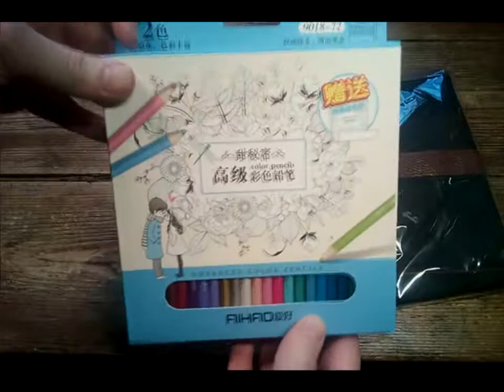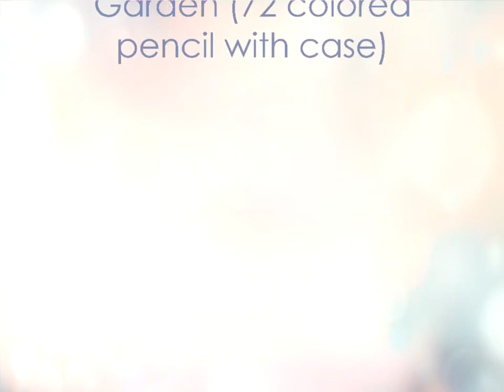Iyowin Wooden 72 Colored Pencil set with Canvas Roll Case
Nicely priced at just £26.79 this art pencil set with roll case arrived well padded and packed and consists of a boxed coloured pencil set and a separately packaged roll case. This is handy as it means the items can be separated and used as individual gifts if wished.

The pencils seeme well made and with good firm points. Unlike many cheaper sets I have used the pencil points do not snap when pressure is applied. This is important when attempting to work with gradated shades and nothing is more annoying when a point snaps when trying to heavily shade an area. Green Recycled Wood has been used for the pencils which is reassuring and always good to know. The colours are all non toxic which is god for pencil chewers and children.

The roll case is robust and well made with a waist type strap secured with a clip and seems strong enough to offer decent protection to the contents. There is space in the roll for the full pencil set plus a few further loops for pencil sharpeners and erasers.

This an attractive and well priced art set and would make a worthwhile gift for anyone with an artistic friend.